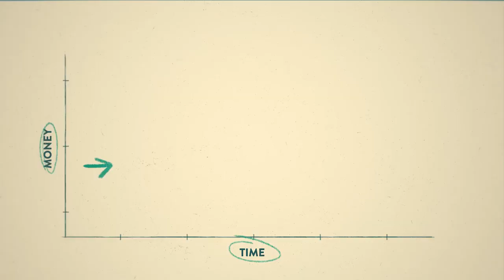Beyond the Trees Documentary - Trailer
The van Eck Forests have been using this successful model pioneered by Pacific Forest Trust showcased in the documentary to restore forests, fight climate change, and generate revenues. The team is using new methods of managing whole forest ecosystems, restoring forests from the root systems to the canopies, to enable a future where forests can once again thrive as complete, diverse, life-sustaining systems.

With their insight and passion, we captured their comfort with nature. We used cinematic visuals, and animation to communicate a complex forest preservation model and turned it into captivating storytelling. Through this production process, we better understood and appreciated the forest. With this film, we hope to encourage viewers to give back to the forest, as it gives so much to us.

CREDITS
Film
Director: Anthony Gibbs
Producer: Renee Robson
Story Development: Roshi Givechi, Rachel Brewster, Renee Robson
Editors: Lexi Gunvaldson, Rachel Brewster
Sound Mixer: Danielle White
Composer: Peter Timberlake
Colorist: Nabil Moo
Voiceover Artist: Kayah Alexandra Franklin

Executive Producer: Chip Houghton
Executive Producer: Peter Frankfurt
Contributing Producer: Tom Butcher

Trailer
Director: Anthony Gibbs
Art Director: Kathy Liang
Editor: Rachel Brewster
Producer: Renee Robson
Coordinator: Megan Catoe

Graphics, Animation, and Poster
Director: Anthony Gibbs
Designers: Lindsey Mayer-Beug, Anna Chen, Merrill Hall, Chloe Woo
Animators: Anna Chen, Merrill Hall, Juni Kweon
CG Artist: Scott Bell
Design Intern: Karry Lee
Creative Producer: Renee Robson
Production Coordinator: Megan Catoe

CA Film Unit
1st Assistant Director: Nick Brokaw
Director of Photography: Matt Devino
Camera Operator: Sam Rosenthal
1st Assistant Camera: Christ Laughter
Sound: Jeff Pace
Production Supervisor: Amanda Clune

OR Film Unit
1st Assistant Director: Nick Brokaw
Director of Photography: Sam Rosenthal
Camera Operator: Gabriel Vargas
1st Assistant Camera: Hannah Carpenter
Sound: Jeff Pace

NY Film Unit
Director of Photography: Martin DiCicco
Camera Operator: Emir Fils-Aime